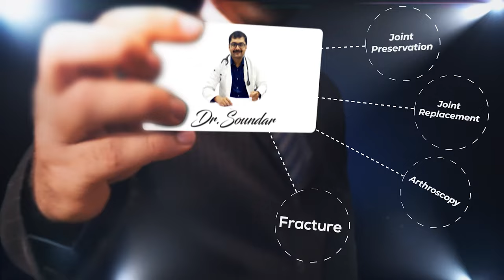Ideal Footwear Specifications How to Choose a Footwear ?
"Mastering Comfort and Style: Your Guide to Choosing the Ideal Footwear"

Are you tired of uncomfortable shoes that leave your feet in agony? Look no further! In this comprehensive guide, we'll walk you through the essential criteria for selecting the perfect pair of footwear. Whether you're shopping for sneakers, sandals, or formal shoes, knowing how to choose the right footwear is crucial for both comfort and style.

👟 Comfort First:
Step into a world of comfort by understanding the key features that make a shoe truly cozy. From cushioning and arch support to the flexibility of the sole, we'll uncover the secrets to keeping your feet happy all day long.

🩴 Style That Speaks:
Who says you have to sacrifice style for comfort? Discover the art of selecting footwear that complements your personal style. We'll delve into the latest trends, classic designs, and versatile options that can effortlessly elevate your entire outfit.

📏 Finding the Perfect Fit:
Say goodbye to ill-fitting shoes! Learn how to measure your feet accurately and decode sizing charts like a pro. We'll share expert tips on ensuring your shoes fit just right, preventing blisters and discomfort.

🌍 Footwear for Every Occasion:
Navigating between casual outings, sports activities, and formal events? We've got you covered! Explore the specific requirements for different occasions and unveil the footwear that suits each one perfectly.

🛍️ Smart Shopping Tips:
Don't get lost in the sea of options. Our guide includes practical advice on how to make informed decisions while shoe shopping. From setting a budget to assessing quality, you'll be equipped with the knowledge you need.

🔄 Upgrading Your Collection:
Already have a closet full of shoes? Discover how to refresh your collection with versatile choices that enhance your wardrobe. We'll help you curate a selection that's both functional and fashionable.

Whether you're an athlete seeking peak performance or a fashion enthusiast aiming for the perfect ensemble, choosing the right footwear is a game-changer. Watch our guide now to step up your shoe game and put your best foot forward in every aspect of life.

👞👠 Ready to make every step count? Say goodbye to shoe dilemmas and hello to your ideal pair of footwear! 🎉👟👡

Sm Clinic
No. 6 Sivagnanam Street
T- Nagar
Chennai - 600017